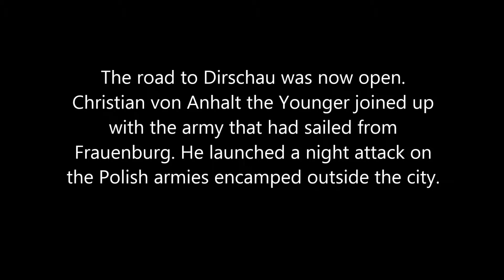First Battle of Dirschau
1648 - Thirty Years of War Palatinate campaign, medieval II total war. Dirschau was the final and biggest battle in the east. After the Battle of Stargard-by-Dirschau, Christian von Anhalt-Bernburg the Younger moved to Dirschau. There he was joined by an army that had sailed up from Frauenburg and Elbing. In the next phase of the battle he attacked at night one of the Polish-Lithuanian armies encamped outside Dirschau. The other Polish armies and the Catholic League army outside the city could not reinforce the Polish-Lithuanian army. The battle was won easily enough but this was only the prelude to the main battle yet to come.